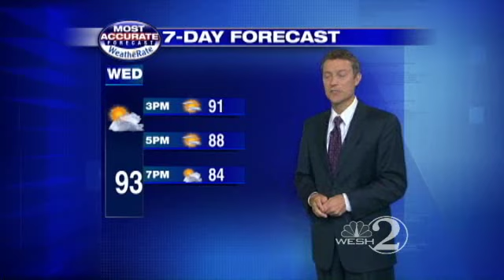Little Rain Expected